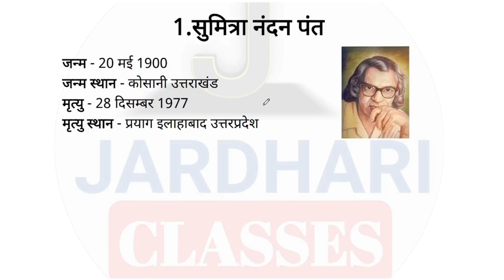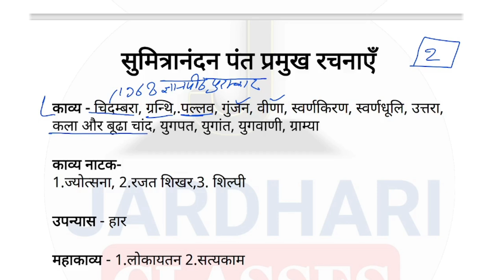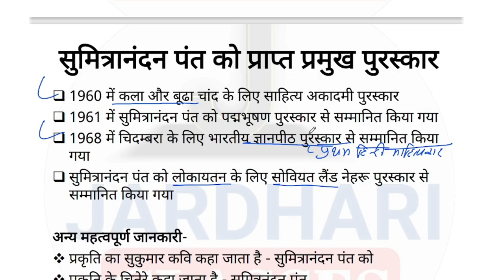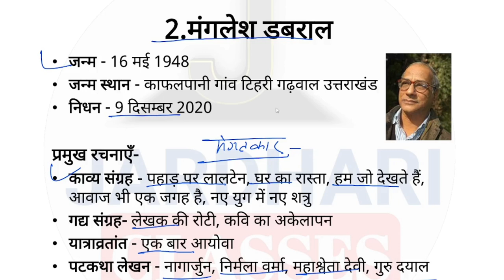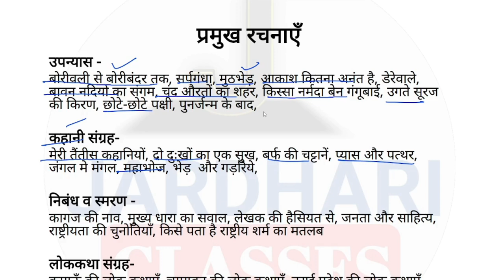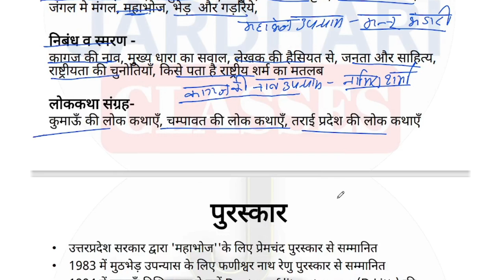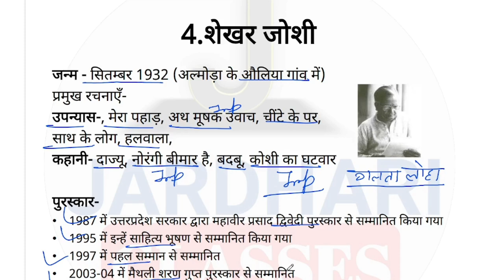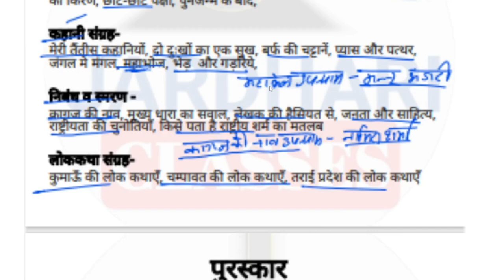हिंदी व्याकरण Class 24 | उत्तराखंड के प्रमुख साहित्यकार | Sumitranndan pant | Manglesh dabral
uttarakhand police hindi class
uk police hindi class
uttarakhand patwari hindi classes
uksssc hindi full course
Jardhari classes hindi
Uttarakhand hindi
Uttarakhand ka hindi sahitya
Uttarakhand ke kavi or unki rachnaye
Hindi ke kavi or unki rachnaye
Manglesh dabral
Shailesh matiyani
Shekhar joshi
Sumitranndan pant ki rachnaye
Uttarakhand sahitya
hindi ke lekhak or unki rachnaye
उत्तराखंड के कवि और लेखक